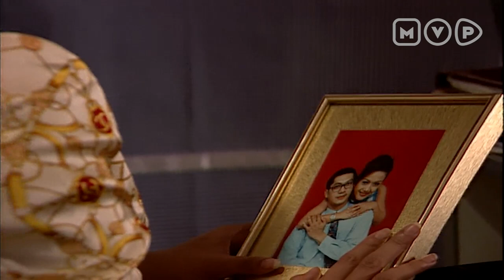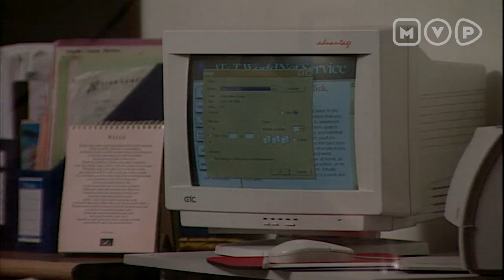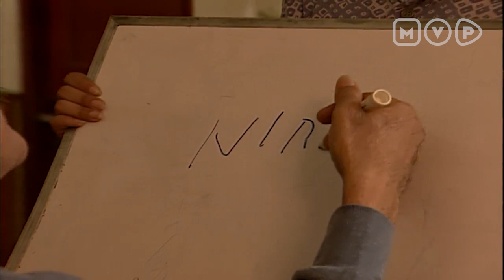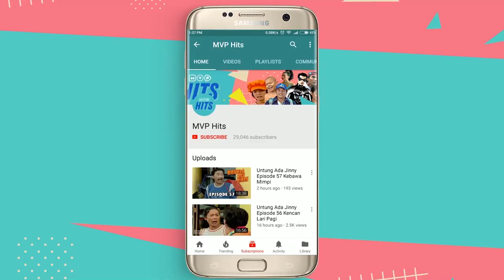FTV Bulan Bukan Perawan Episode 21 (Venna Melinda, Dicky Wahyudi, Adam Jordan)